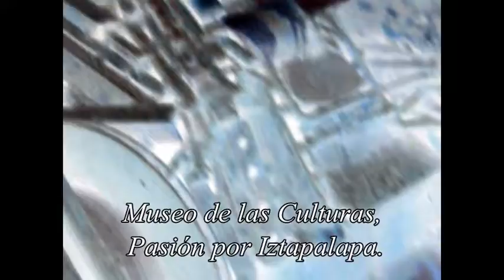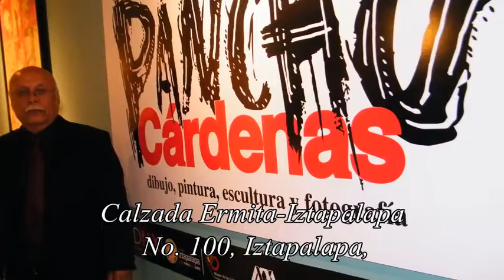pancho cárdenas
tres meses en el Museo de las Culturas; Pasión por Iztapalapa
sumérgete  en este espacio lleno de colores, texturas y formas de todas partes... reunidas en un solo punto... aquí en iztapalapa